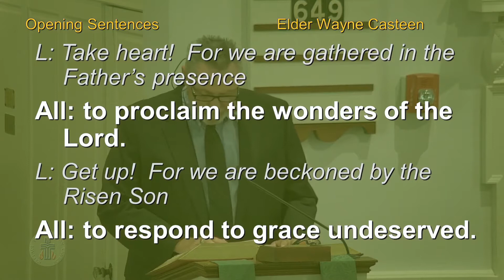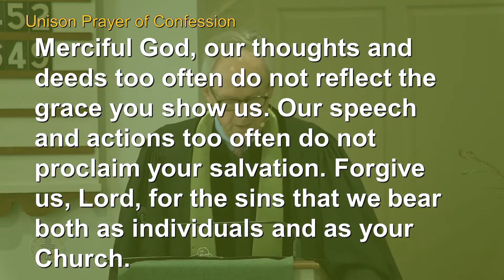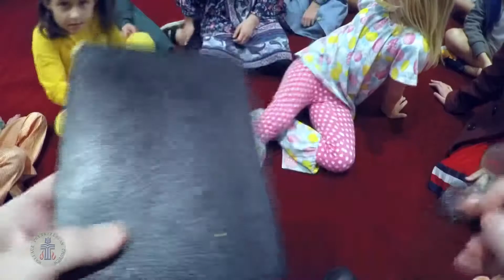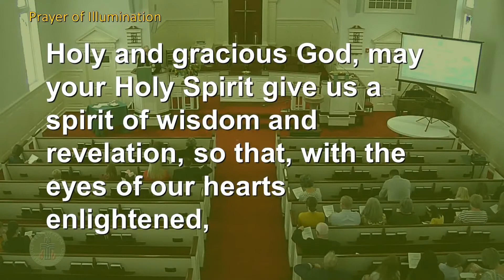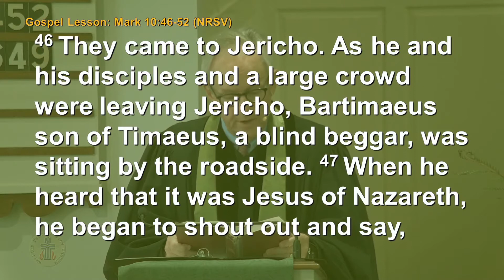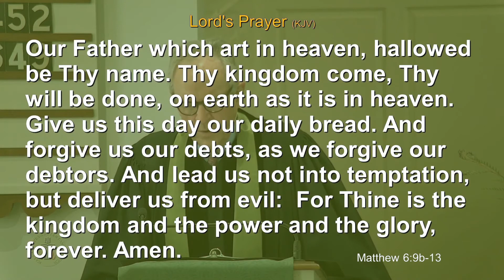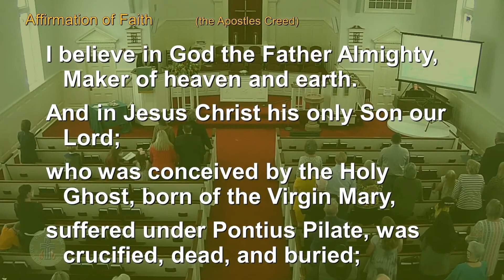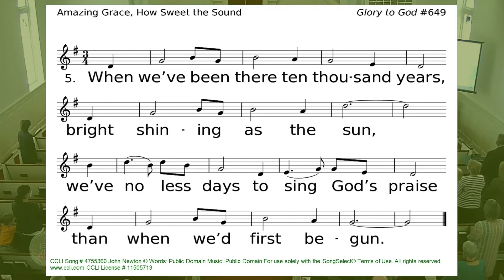"On Blind Faith" | Oct.24,2021 | Ordinary Time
Mark 10 : 46 - 52, Dr. Philip K. Gladden
00:00 - Prelude
13:05 - Children's Sermon
26:21 - Sermon
48:18 - Offertory

Hymn 452 Open the Eyes of My Heart

Hymn 649 Amazing Grace, How Sweet the Sound (verses 1, 2, & 5)